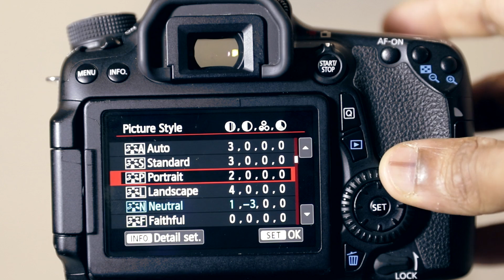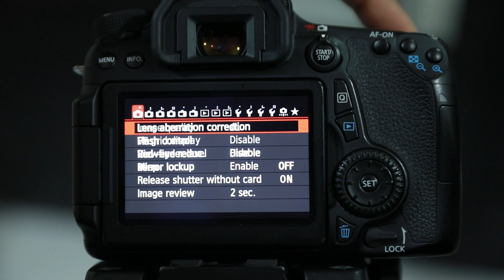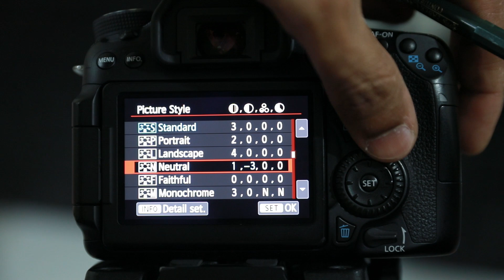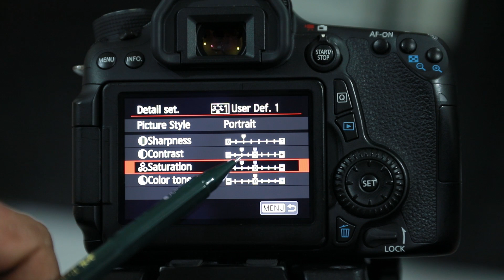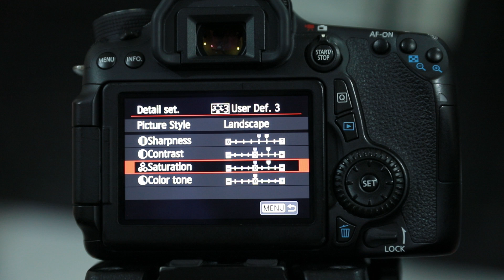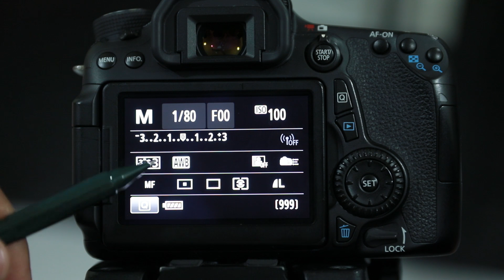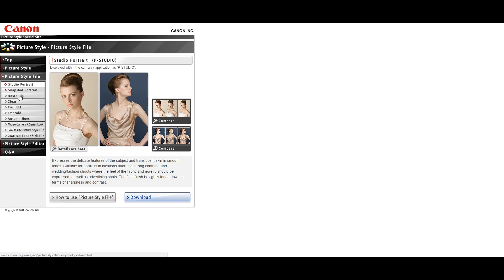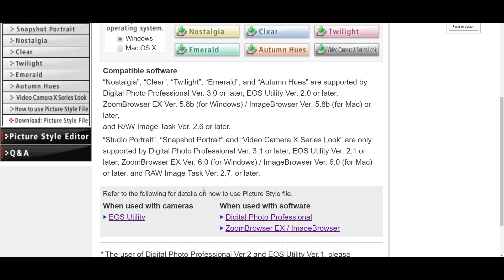Picture Style മലയാളം ഫോട്ടോഗ്രാഫി ട്യൂട്ടോറിയൽസ് EP-21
Deepu B Pillai